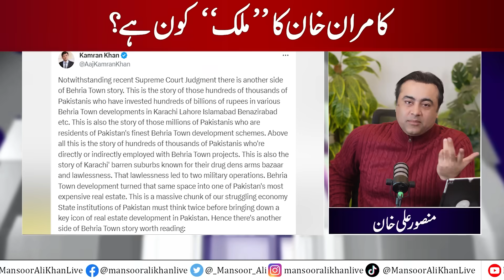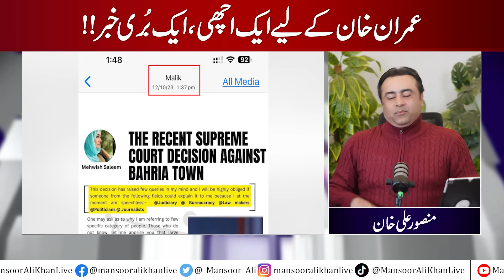Good and Bad News for Imran Khan | Who is Kamran Khan's "MALIK"? | Dangerous Nawaz Sharif?